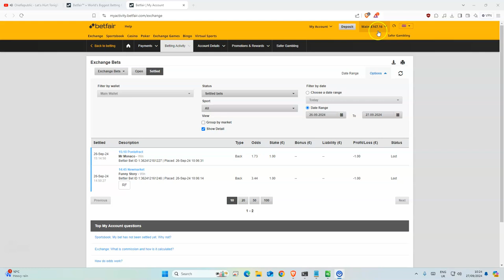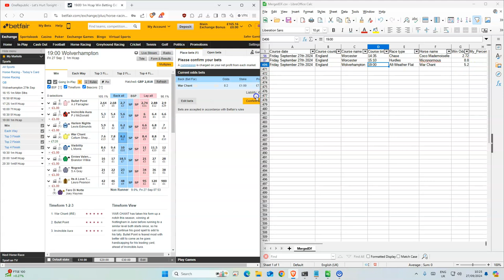Horse Racing Tips Today UK | 27 09 2024 | My Daily Betting Tips Diary